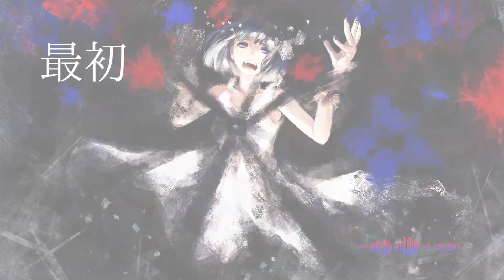macrocosm / 彩音ゆめ【オリジナル】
macrocosm / yume saine

music. nadauyu
illust. 蘊盛
utau. 彩音ゆめ